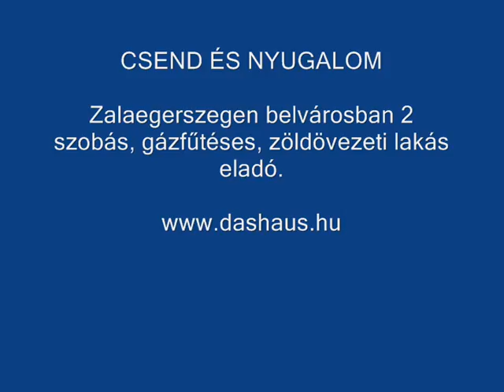lakás, Ingatlan, Immobilien, Wohnung, Flat Hungary for sale, Zala megye ingatlan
AZ INGATLAN NEM ELADÓ, AZ INGATLANVIDEÓ CSAK ILLUSZTRÁCIÓ!
Ingatlanvideó, Videóingatlan, Real Estate online video tours, Immobilien video, Immobilien makler,
CSENDES BELVÁROSI
Zalaegerszegen a belvárosban 2 szobás, 58 m2, gázfűtéses, földszinti, jó tájolású lakás, zöldövezetben, a központ közvetlen közelében eladó, vagy Zalaegerszeg környéki 2 szobás családi házra cserélhető megegyezés szerint.
Kód: 4989424
Hungary Zalaegerszeg, Ungarn Zalaegerszeg, Zala Lakásvideó, Házvideó, Telekvideó,
In Zala, Zalaegerszeg, nahe Termalbad und Balaton, Hévíz wohnung, Haus zuverkaufen
Hungary on Zalaegerszeg city, Zala, Ungarn in Zalaegerszeg, Zala

Zalaegerszeg, Hungary vacations: Find the best Zalaegerszeg hotels, attractions, maps, pictures, weather, airport information, travel advice, Zalaegerszeg Hungary, Ungarn, Infó,Hotel,Business,Panzio,SPASzállások, szállodák, szálláshelyek Zalaegerszeg
Hotel, Panzió Zalaegerszegen,Vendégház Zalaegerszegen, Mit érdemes megnézni Zalaegerszegen,Termál fürdő Zalaegerszegen, Termál fürdő Zalaegerszeg, Aquapark Zalaegerszegen, Látnivalók